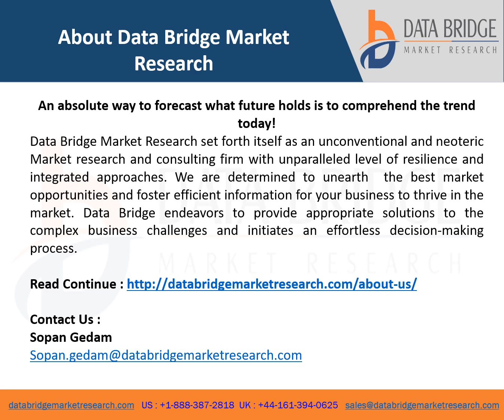Europe Fuse market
Data Bridge Market Research analyses that the fuse market will exhibit a CAGR of 8.6% for the forecast period of 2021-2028.